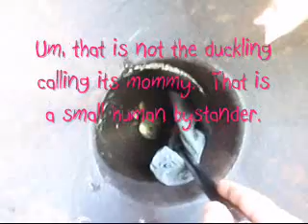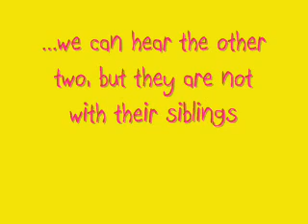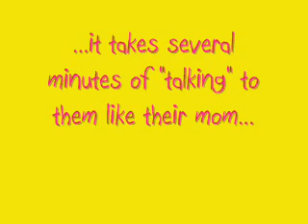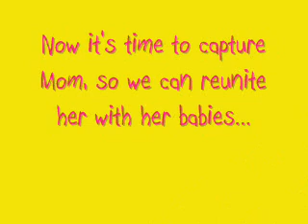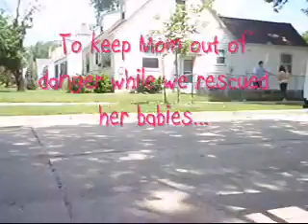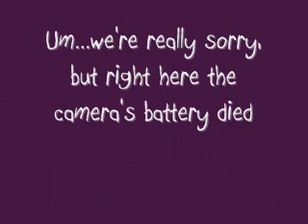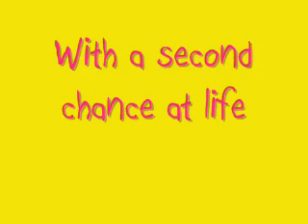Wildlife Rehabilitation and Release: Woodland Ducklings